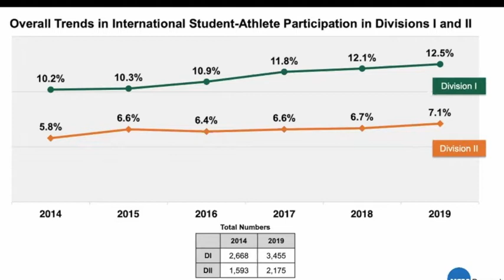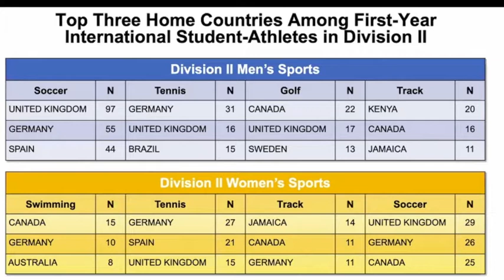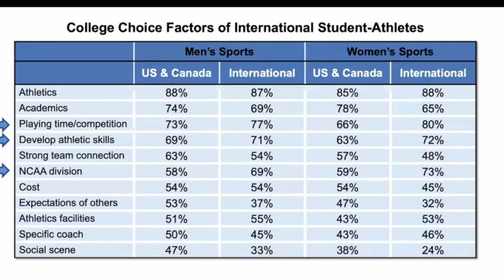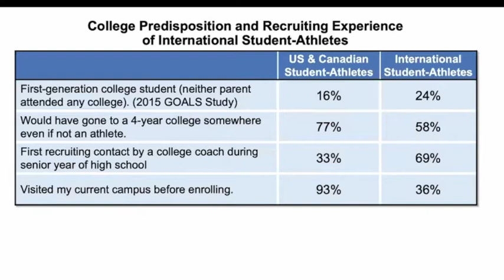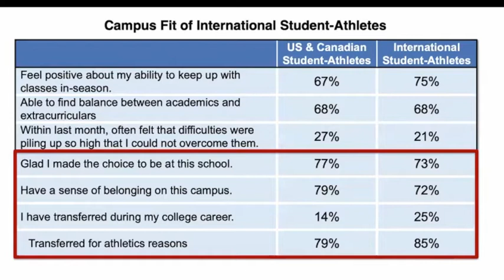2021 NCAA Inclusion Forum - Building Bridges: Global Competencies to Support International S-A